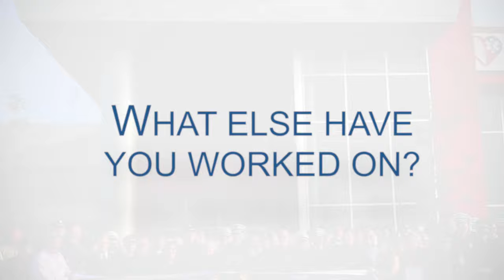There's a Demand For It: The Life of a Union Carpenter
Michael Ilgenfritz of Local 32 says he made the right choice in becoming a union carpenter - good benefits, good friends and good work. "There's definitely a demand for it."